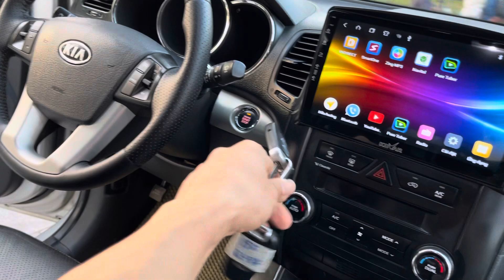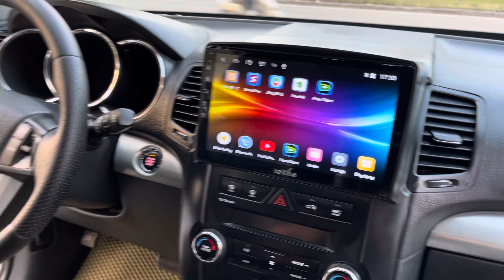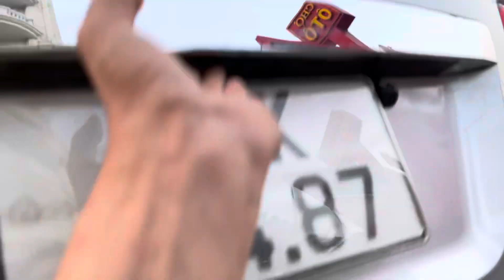Giống xe nhiều tiền , nếu có hơn 100 tr thì cố để mua xe này, hiện đại, dáng đẹp, chaỵ sướng..365 củ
🥰 Các bác đến mua hộ e 1 xe nhé . Giá còn bớt sâu bớt nhiều bớt thoải mái ạ
☎alo , kết bạn nt zalo 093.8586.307 & 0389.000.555 & 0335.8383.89 để xem hình và thương lượng
🚘 lưu ý : bên em có giao ship xe tới tận nhà toàn quốc cho khách xem , ưng thì lấy ạ

💯bên em bán ra cam kết có bảo hành ko lỗi ạ
Ko tai nạn - ko ngập nước - giấy